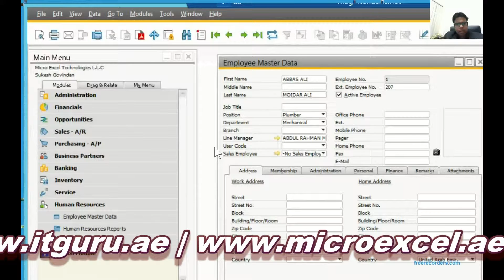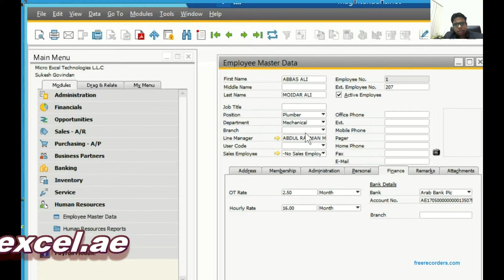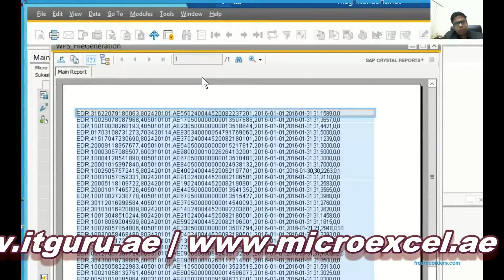SAP Business One - SAP B1 SIF File Generation (WPS)